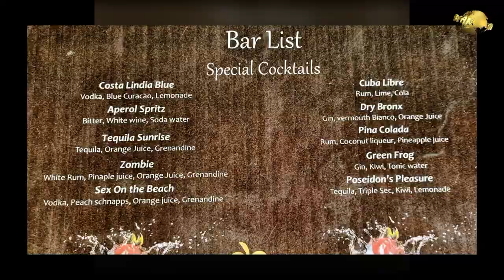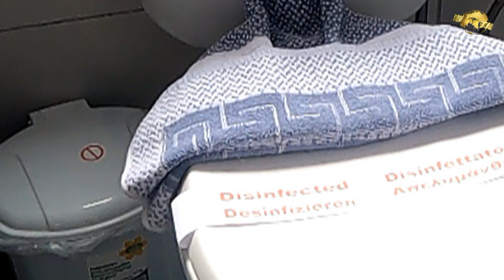Costa Lindia *****, Rodos [Grecja] 🇬🇷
Utrzymany w stylu wakacyjnej wioski, bezpośrednio nam morzem, ze sporą ilością basenów. Położony w spokojnym otoczeniu, w nadmorskiej enklawie przynależącej administracyjnie do oddalonej około 1,5 km miejscowości Lardos.

Wybór odpowiedniego hotelu jest zawsze dylematem i zarazem pewnego rodzaju loterią, czy aby to co widzieliśmy w katalogu biura podróży, będzie na miejscu zgodne z naszymi oczekiwaniami. Myślę, że ten obiekt spokojnie można polecić jako miejsce może nie wspaniałego, ale całkiem przyzwoitego wypoczynku za rozsądną cenę. Zobaczcie zatem sami, jak prezentuje się Costa Lindia.